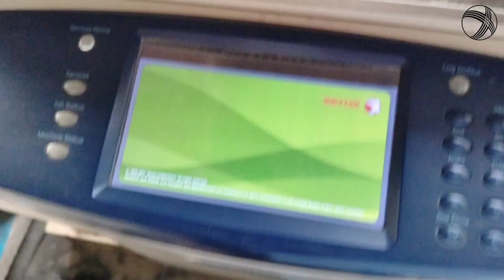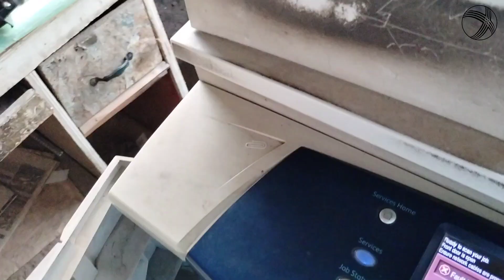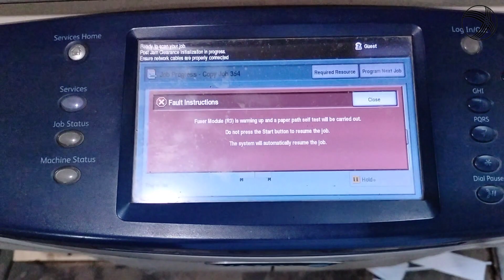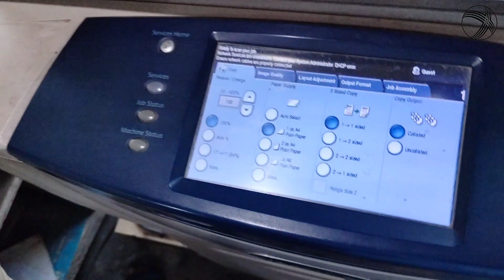Photo Copy Machine Black line Issue Solution | There is a black line On Every Paper Xerox 5855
Wellcome to my Channel Xerox 5855

Please Channel Ko bi Subscrib kar dain thanks.
►Xerox Machine Power Supply Board Difference | Xerox Machine Power Supply Rate in Pakistan